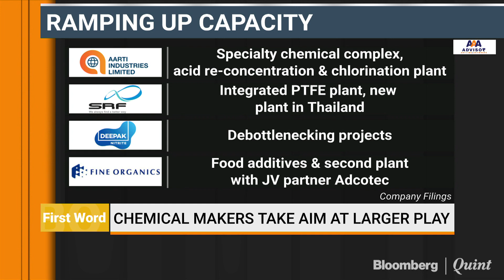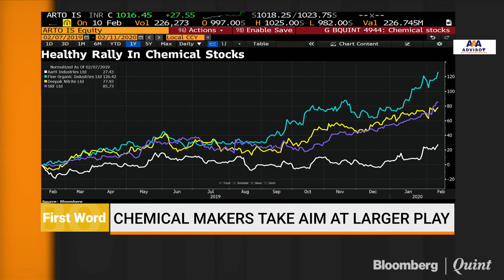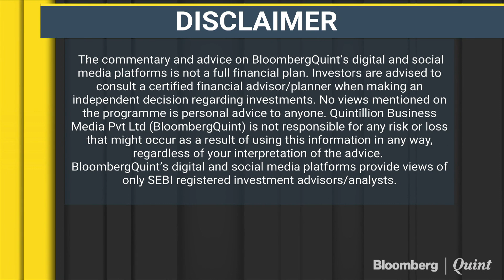Chemical Makers Take Aim At Larger Play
Indian specialty chemical makers are a rather rare breed right now. Four of them are investing in adding capacity at a time when most promoters are dragging their feet on new investments. Yash Upadhyaya is here to tell us why.